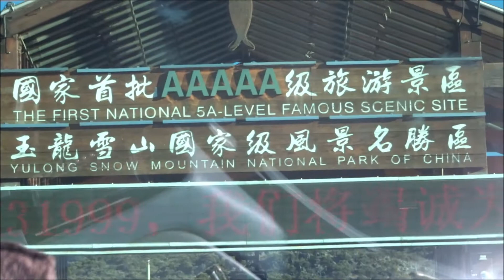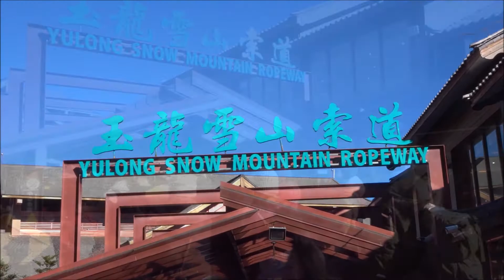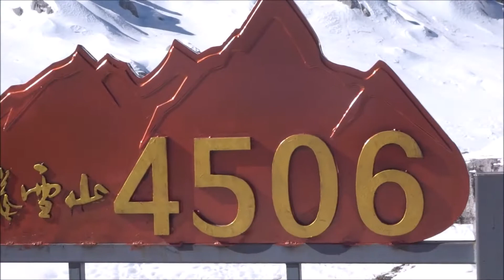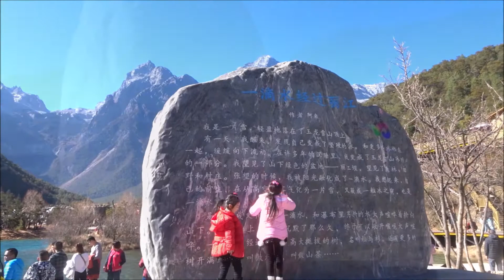丽江自由行 3, Lijiang 2018, Chapter 3 (玉龙雪山) (Provence & Verona)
Provence Yong Zhi Xuen and Verona Yong Travel blog